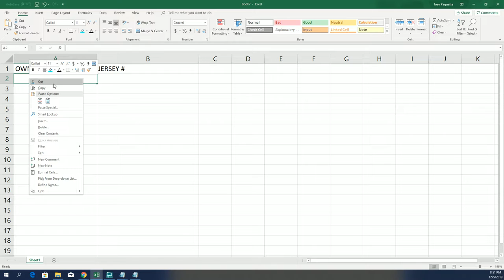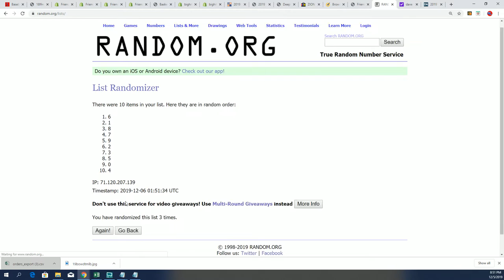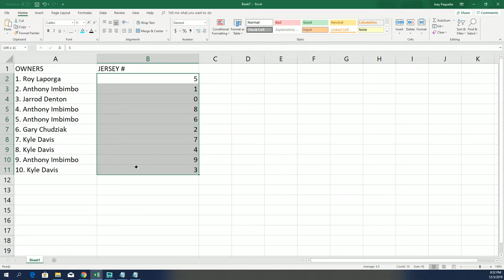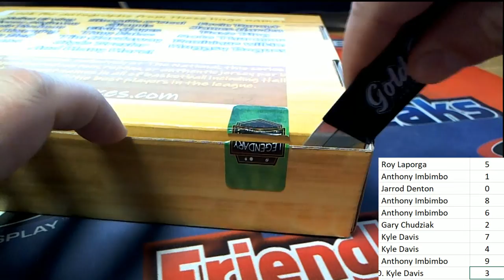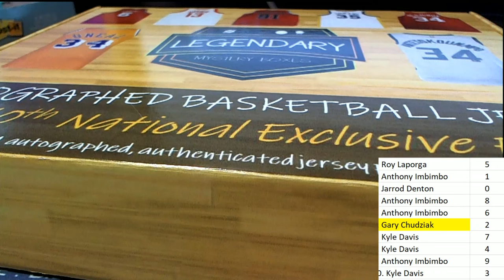2019 LEGENDARY Autographed Basketball Jersey 40th NATIONAL EXCLUSIVE Edition ID19LEGBKB40TH102